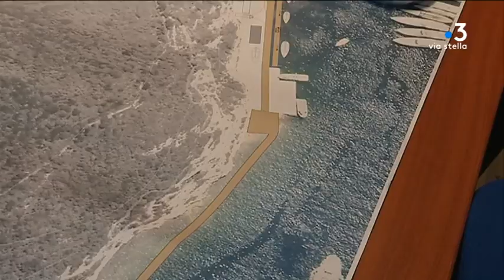Le projet d'extension de l'anse de la Catena divise à Bonifacio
Intervenants : Michel Mallaroni, directeur de la capitainerie de Bonifacio - Vincente Cucchi, présidente de l'association ABCDE - Jean-Charles Orsucci, maire de Bonifacio

Equipe : ORICELLI Antoine - LAPERA Stéphane - CARUELLE Elise